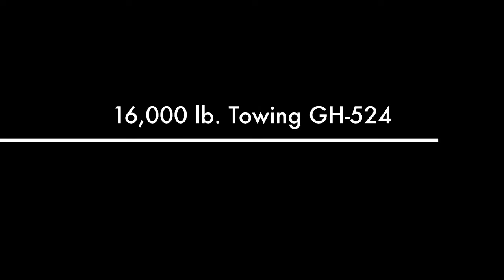GEN-Y Hitch: Can one hitch tow anything?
Finding the right hitch can be difficult. Versatility is one of the most important components of a hitch, since you don’t want 50 hitches laying around in your garage. GEN-Y Hitch has worked to solve this problem by creating one of the most versatile hitches available. But can one hitch really tow anything? We think yes.

The Geny Hitch brand was built specifically to satisfy the needs of adventurers, homeowners, and do-it-yourselfers just like you. In fact, our first hitch was designed to eliminate the difficulty many small business owners experience when having to connect multiple trucks to a range of trailers and equipment.

We now carry a wide range of hitches, each with its own specialty, but the quality and number of applications doesn’t change.

About GEN-Y Hitch:
GEN-Y Hitch was formed in 2011 by Carl Borkholder. The foundations of GEN-Y hitch were based upon the involvement of Carl in the recreational vehicle industry. Since that time, our goal has been to better the lives of our customers by providing the best products possible. We never sacrifice quality for profit and we strive to provide you with exactly what you need.

for our full selection of products and services.